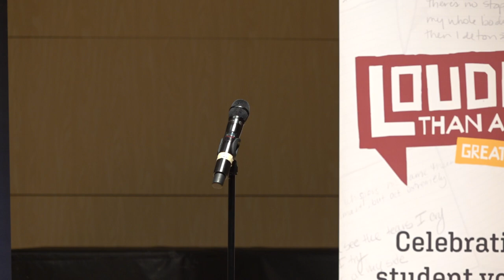Louder Than a Bomb Great Plains 2022, Semi-Final #3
Semi-Final bout #3, April 14, 5:30pm at The Omaha Conservatory of Music
features teams from:
Omaha Central, Lincoln High School, and Council Bluffs Abraham Lincoln.

Here is the full Semi-Final Schedule:

Tuesday, April 12 at the Rose Theater, 2001 Farnam St, Omaha, NE 68102
    5:30pm: Skutt Catholic, Norfolk, Lincoln Southwest
    7:30pm: Lincoln Northeast, Bellevue West, Westside Middle School

Thursday, April 14 at the Omaha Conservatory of Music, 7023 Cass St, Omaha, NE 68132
    5:30pm: Omaha Central, Lincoln High School, Council Bluffs Abraham Lincoln
    7:30pm: Westside High School, Millard South, Lincoln East